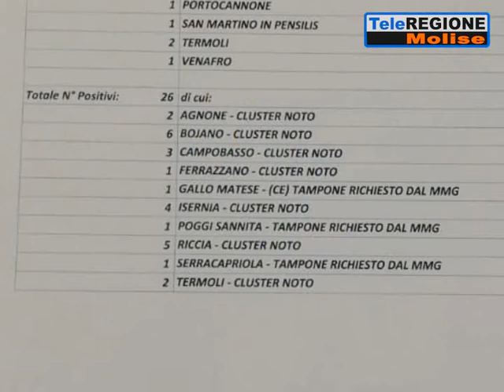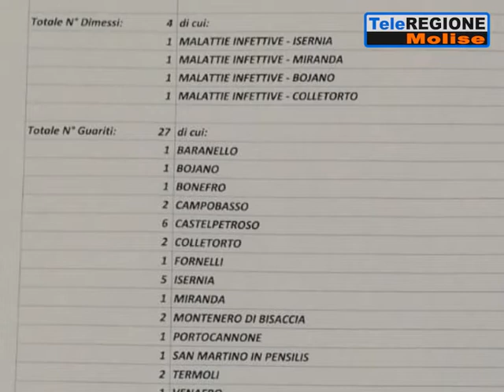Il Coronavirus rallenta: 26 positivi e sei ricoveri. Da Isernia la denuncia dell...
Servizi TG | Il Coronavirus rallenta: 26 positivi e sei ricoveri. Da Isernia la denuncia della responsabile della casa di riposo Maria Gargani: 91enne portata al Cardarelli solo al terzo sos | 3/11/2020